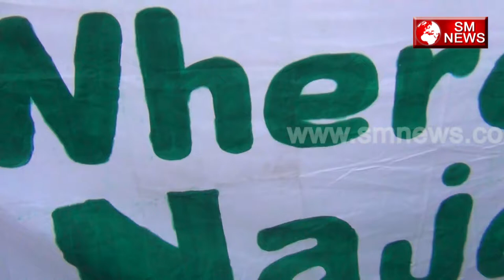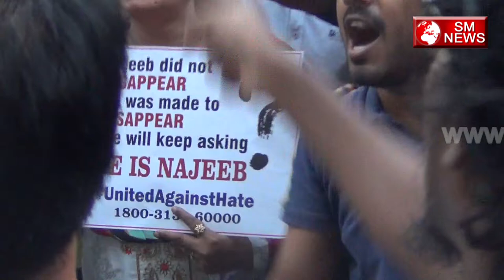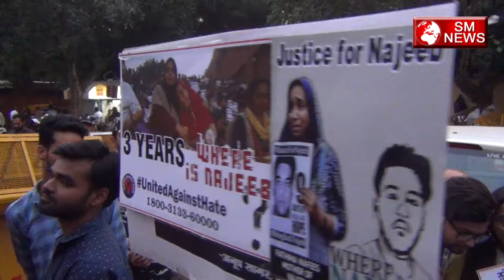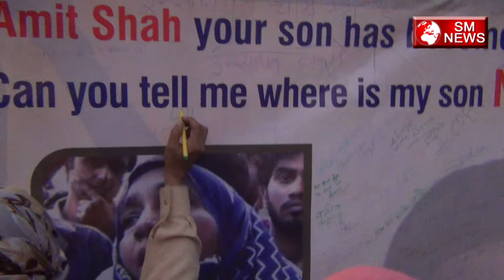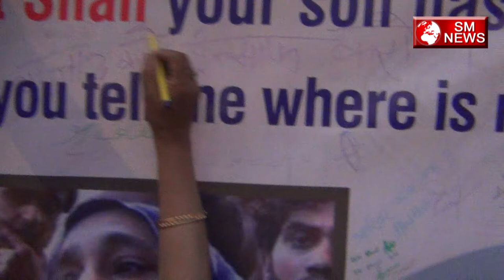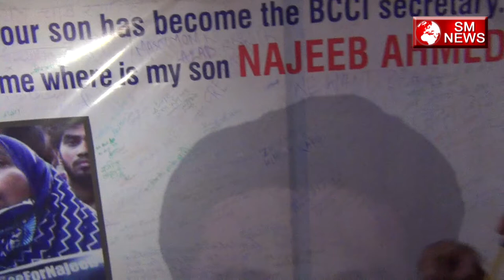दिल्ली धरती पर हुई तो भाग गए सारे भक्त